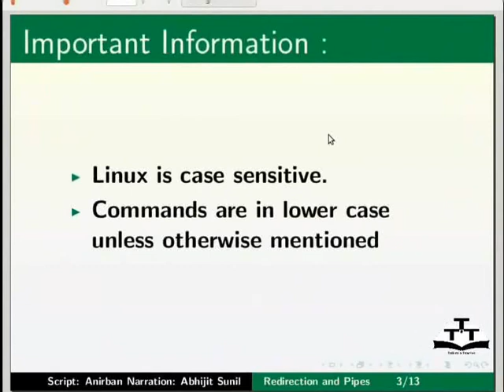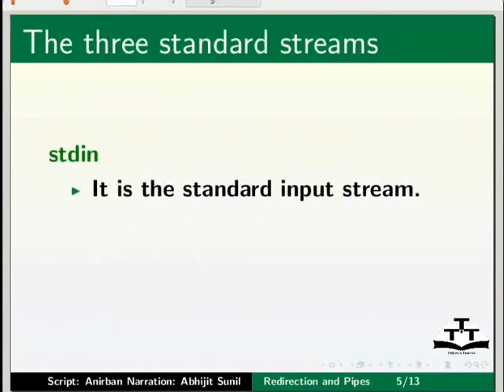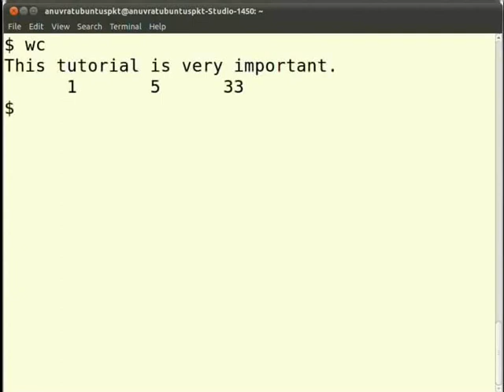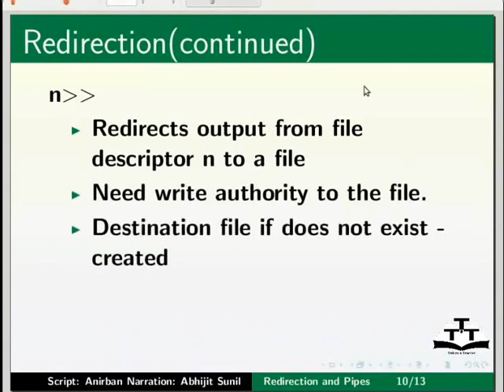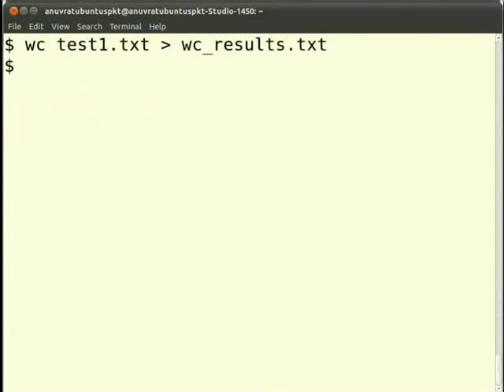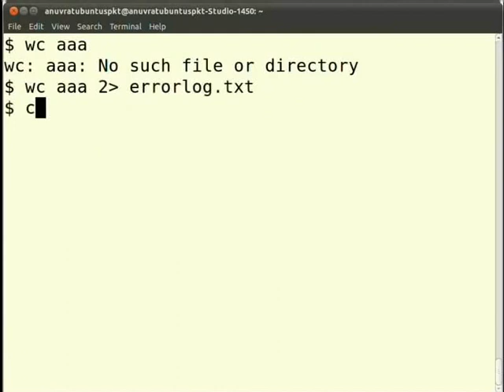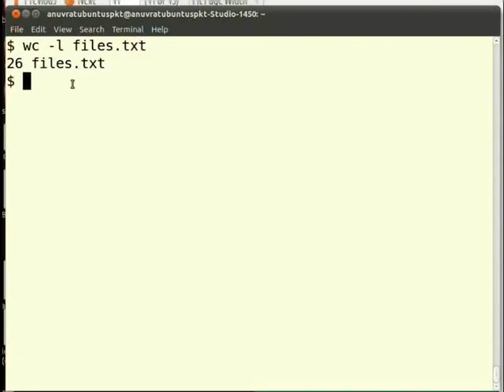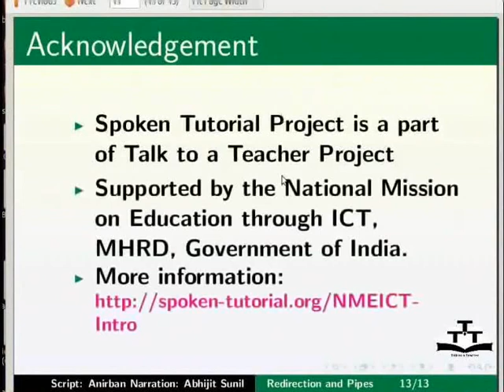Redirection Pipes - Kannada